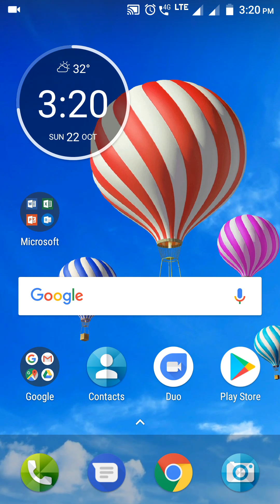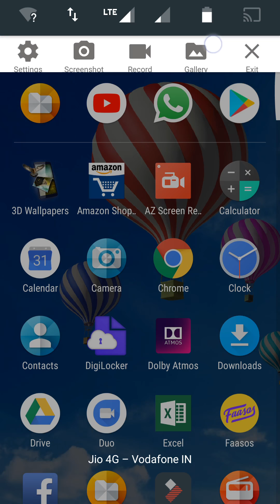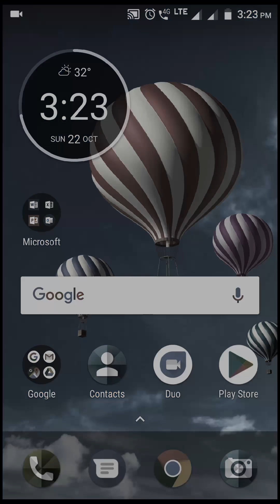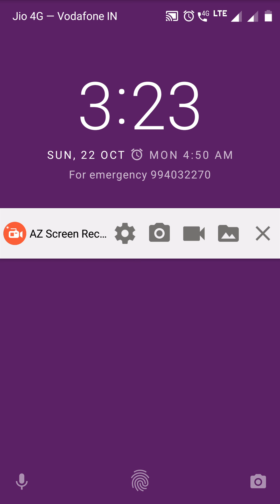Important Android Setting for mobile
Also watch following videos

upload   videos  how to upload videos